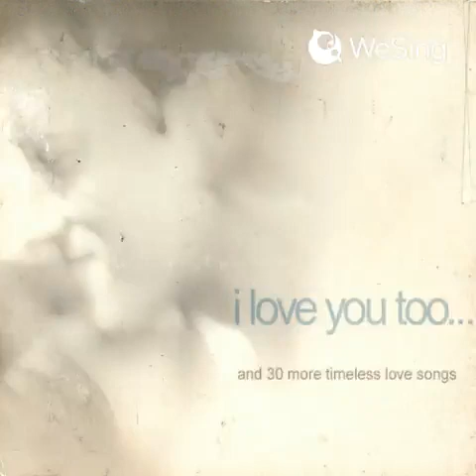YOU MADE ME LIVE AGAIN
Hope you like how I sing this song. Enjoy listening.